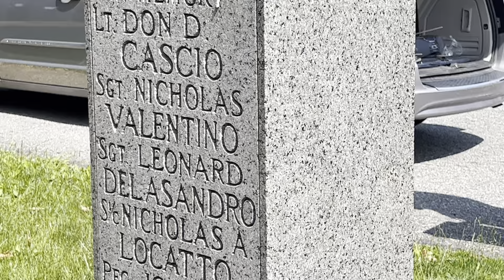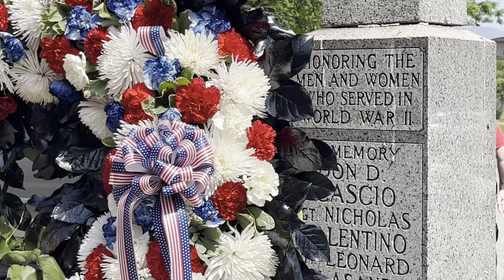Memorial Day Prayer Service - Our Lady of Pity Parking Lot - May 29, 2023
This occurred right after the Mass.